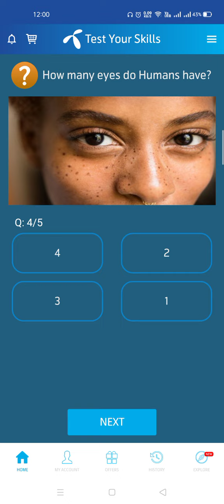Who was the first man to set foot on the Moon?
At 02:56 GMT on 21 July 1969, American astronaut Neil Armstrong became the first person to walk on the Moon. He stepped out of the Apollo 11 lunar module and onto the Moon's surface, in an area called the 'Sea of Tranquility.'